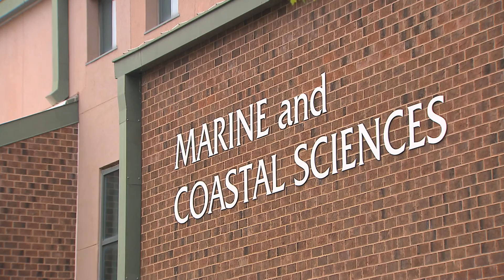From Organisms to Ecosystems: Rutgers School of Environmental and Biological Sciences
Picture yourself at the Rutgers School of Environmental and Biological Sciences where you enjoy all the benefits of a large public university yet have that small-college experience you crave. Your program of study may be rooted here on the New Brunswick campus, but your studies can literally take you all over the world. Come join SEBS and experience the transformation for yourself!